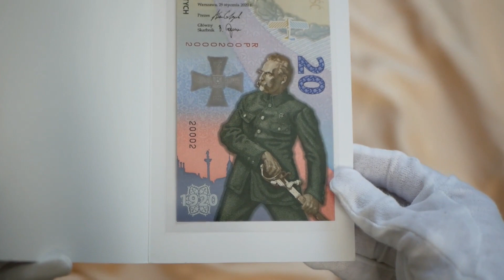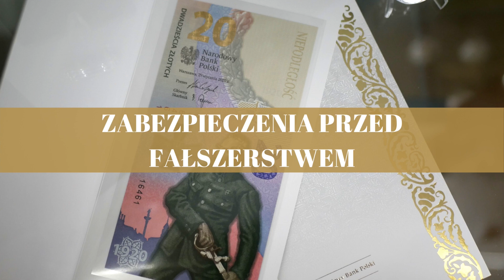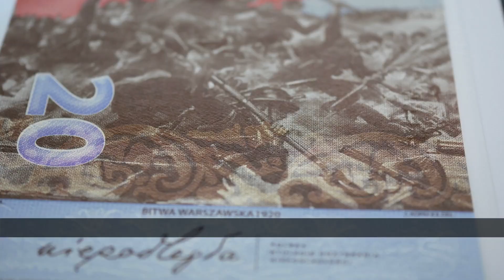20zł Bitwa Warszawska 1920 banknot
Narodowy Bank Polski wyemitował banknot kolekcjonerski w formacie pionowym, z okazji setnej rocznicy wielkiego polskiego zwycięstwa nad bolszewikami w Bitwie Warszawskiej.
Bitwa Warszawska była przełomowym momentem wojny z bolszewikami. Zwycięstwo okrzyknięto Cudem nad Wisłą, a pomoc w sukcesie przypisano opiece Najświętszej Maryi Panny, której święto Wniebowzięcia przypadło na kulminacyjny moment zmagań.

Video created by: Izabela Lemańczyk